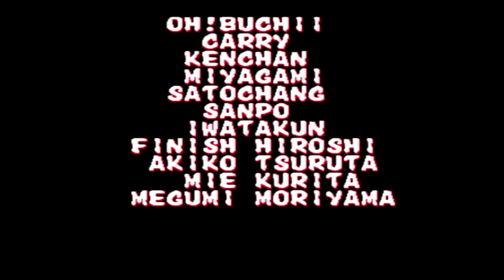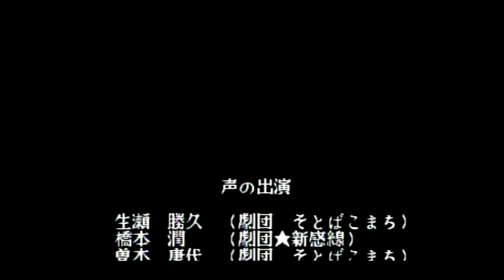【BGM】不況をぶっとばせ!! (Bonus Stage)【餓狼2】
不況をぶっとばせ!! (Bonus Stage)